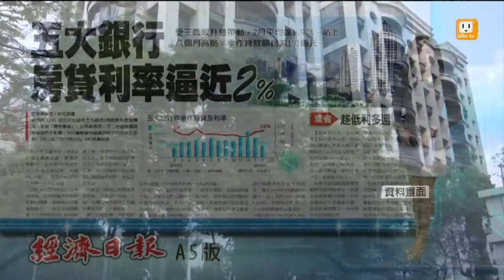【2014.03.25】五大銀行 新承作房貸利率逼近2% -udn tv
央行公布台銀等五大銀行2月新承作房貸情況呈現"價升量縮"以利率而言，受到三商銀行陸續調升房貸利率影響，五行庫新承作購屋貸款，平均利率走揚到百分之1.97，創下2013年6月以來的新高紀錄。完整內容 , FB , Twitter , G+